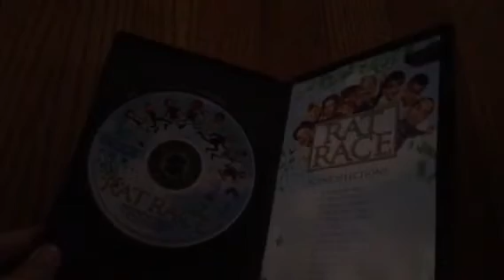My Paramount DVD Collection Part 2